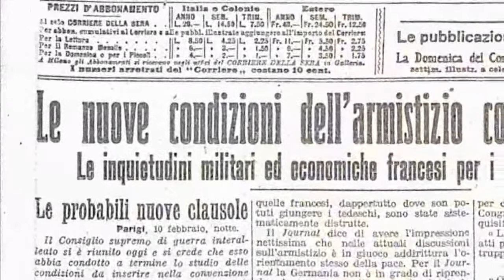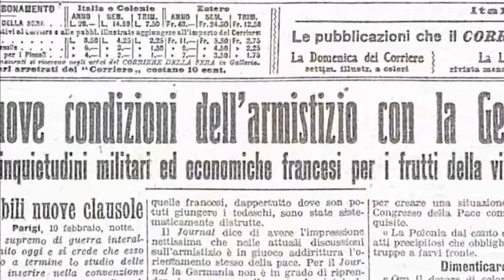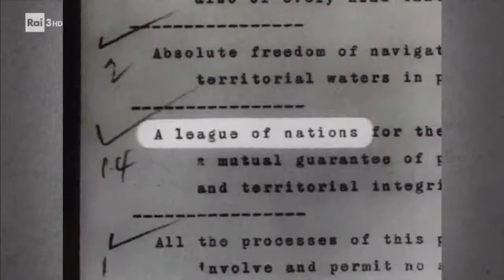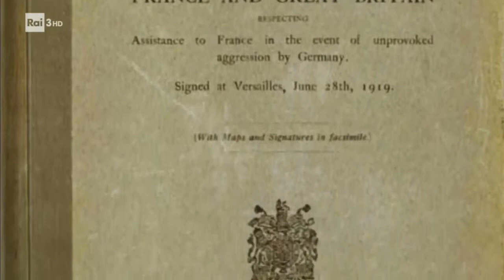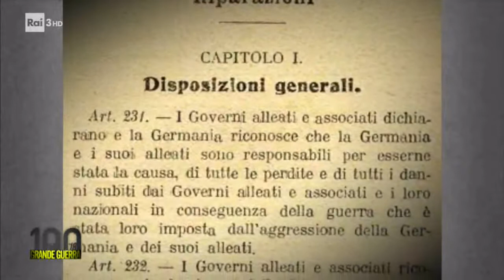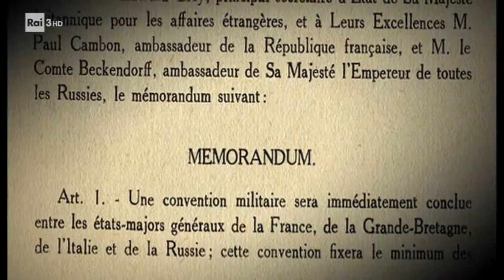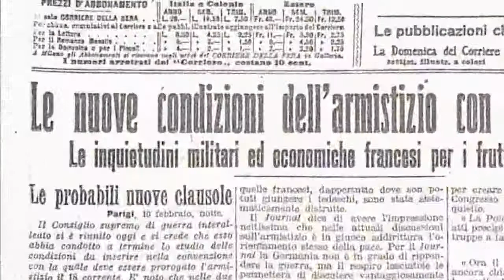La Grande Guerra 14 18 Cento Anni dopo Con Paolo Mieli 18 La guerra è finita RAI3 HD 27 07